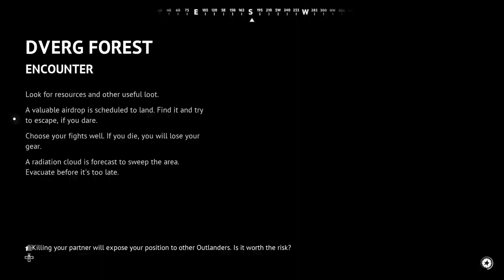VIGOR Day 27 - Proud Lone Wolf 🐺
I'd rather be a Lone Wolf than grovel at someones feet.

0:00 Intro
5:52 BATTERIE DRAUG Howdy Partner
11:29 BATTERIE SNODEKT Too Late to Apologise
20:47 BATTERIE SNODEKT Watcha Gonna Do?
31:02 BATTERIE SNODEKT Frolon the Lowly Greencoat
38:12 Leaderboard Laugh
41:38 BRODALEN BRIDGE Lighter Search
46:31 BRODALEN Nudie Run
1:07:30 DVERG FOREST A Luger A Luger
1:13:35 Sign Off